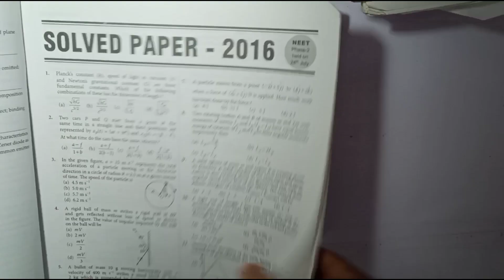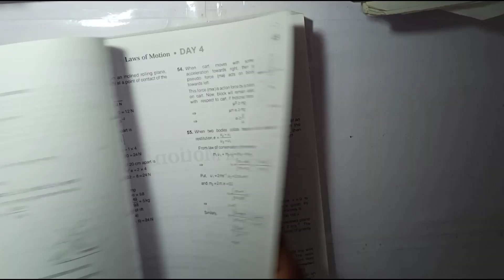books I use for my NEET physics preparation || NEET 2021 || NEET ASPIRANT books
neet aspirant study vlog | neet aspirant vlog || mbbs || mbbs aspirant || neet motivation || 100 hrs study week || neet 2021 || motivation for neet || motivation for mbbs aspirant
study with me  neet books

1)camera:-
realme 6